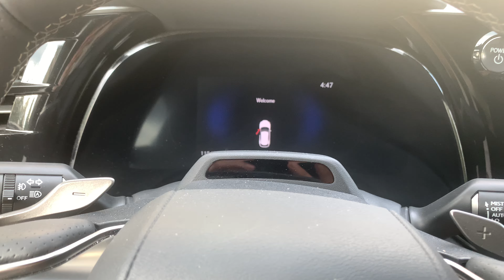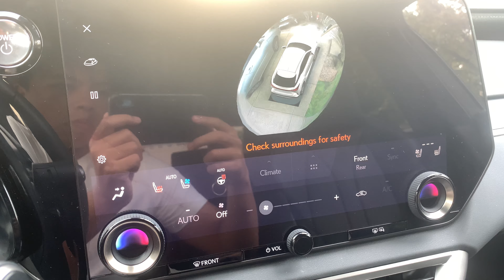2023 Lexus RX500H F Sport Performance Startup